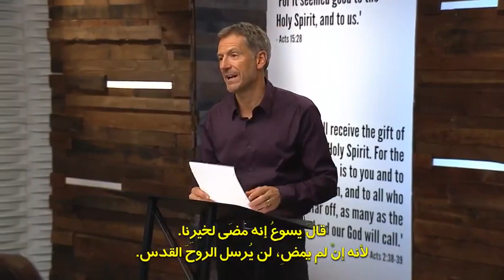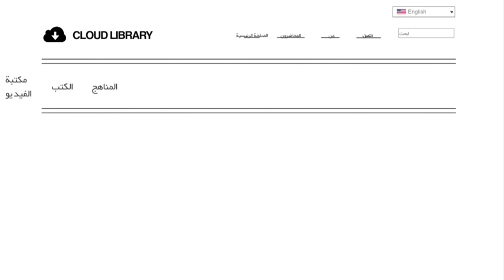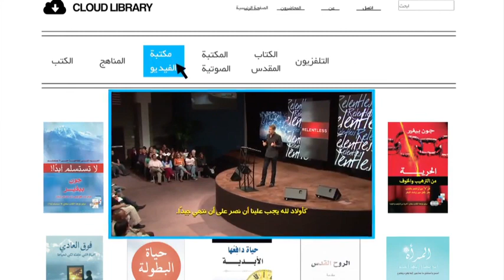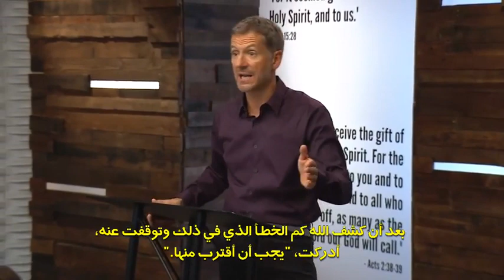‫‫تشغي (166MB) لمحاضرة الثالثة , Arabic Holy Spirit Video Session 03, فيديو الروح القدس: مقدمة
arعربى
لقد قضى التلاميذ الأوائل ثلاثة أعوام مع يسوع، يسيرون فيها معه ويسمعون كل ما يقول، وعلى الرغم من ذلك إلا أنه قَبْلَ الصلب بمدة قليلة أخبر أصدقاءه الأقرباء أنه يجب أن يتركهم حتى يأتي الروح القدس الذي من خلاله سينالون ما هو أفضل. إن كان هذا الأمر صحيحًا بالنسبة للتلاميذ الذين قضوا كل يوم من الثلاثة أعوام مع يسوع، فكم بالأحرى احتياجنا نحن لانخراط الروح القدس في حياتنا اليوم؟

في هذه الرسالة، سيقدم جون بيفير الروح القدس لك. ستتعلم عن شخصه وقوته وكيفية التعرف عليه بشكل أفضل. بغض النظر عن موقعك في رحلتك مع الله فإن “مقدمة عن الروح القدس” سيساعدك كي تقترب من الشخص الأبدي الذي يحبك بشدة.

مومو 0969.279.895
أو
أو
► صاحب الحساب: Lê Văn Lộc
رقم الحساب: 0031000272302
► كود السويفت: BFTV VNVX

❤ ركن الكامون ❤